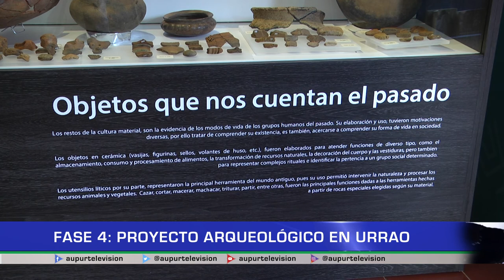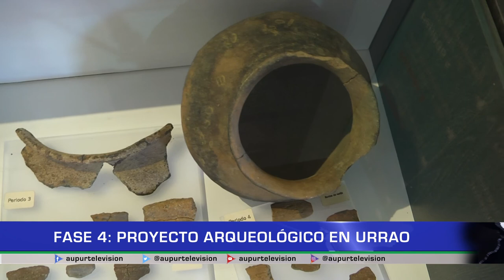Fase 4: Proyecto arqueológico en Urrao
La riqueza de Urrao, en términos arqueológicos, es demasiado relevante ya que los habitantes pueden saber de dónde vienen, su historia ancestral, incluso lo que podría ser en el futuro la dinámica social del ser humano. Así lo Expresa Carlos Emilio, quien es el director en el territorio del proyecto arqueológico en su cuarta fase.